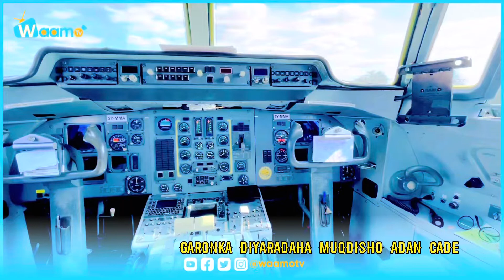MUQDISHO CITY MUQAL KA BILICDA CASIMADA SOMALIA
Muqdisho city